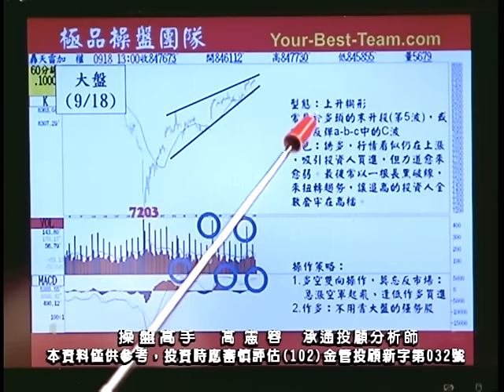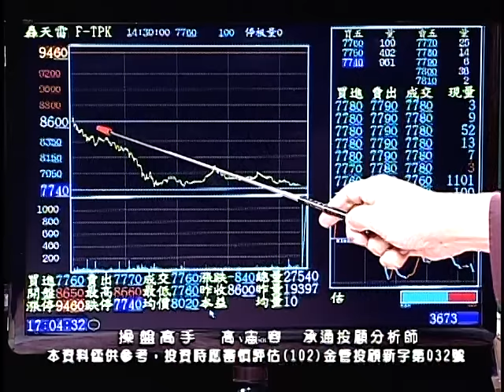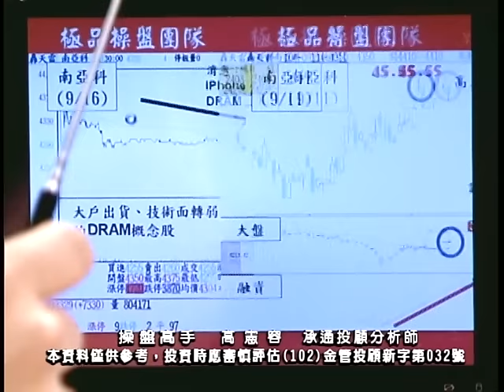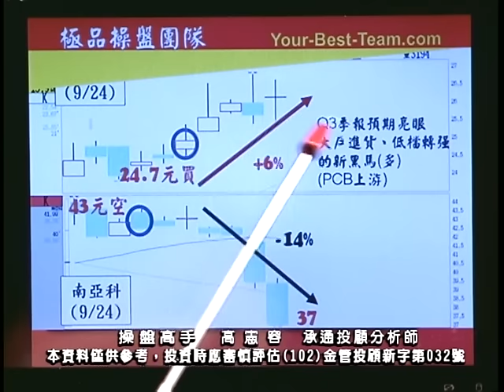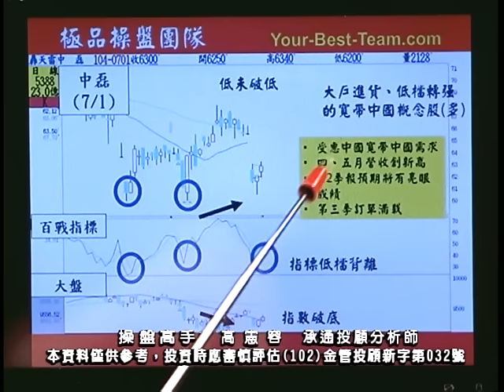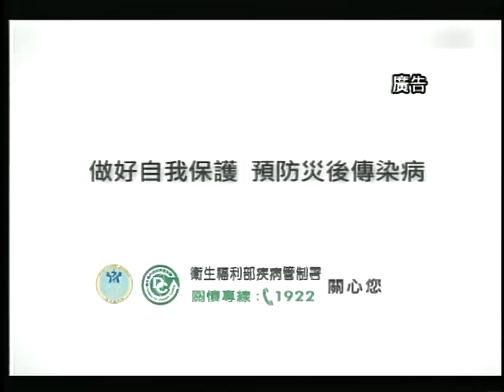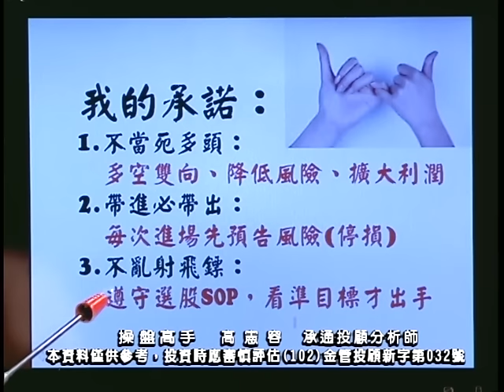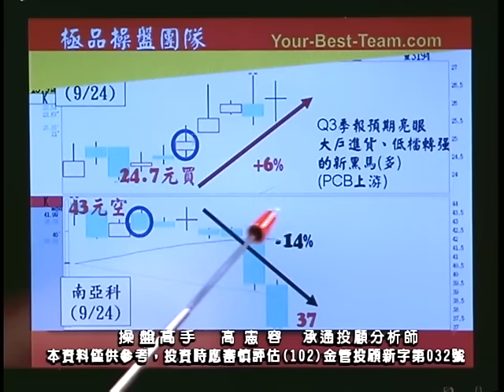20150924 2030 高憲容 操盤高手